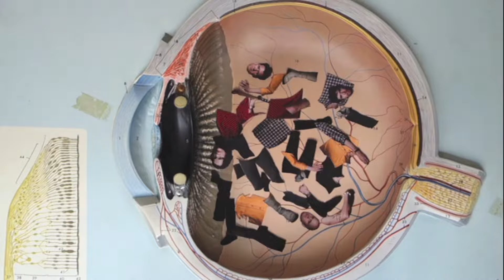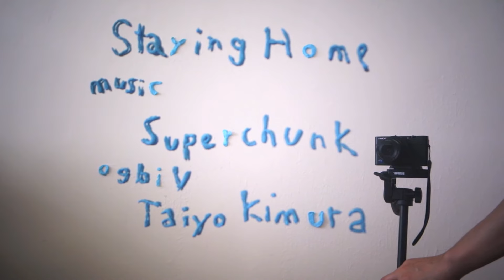Superchunk - Staying Home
Music video by Superchunk performing Staying Home. Merge Records